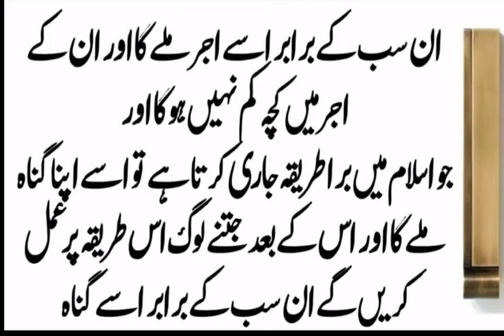Hazrat Mohammad (SAW) ka waqia / Islamic stories by voice of Abic ch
Voice : Abid ch voice

Label: Abid ch voice

Title : islamic stories
Motivational stories

Is video ka maqsad only islam ko logon tak ponchana aur islamic stories aur motivational video logon tak ponchanay ka hai ya only educational purpose k use k liya hai